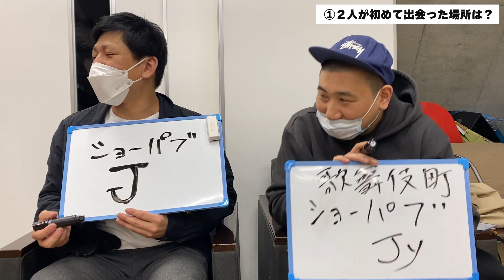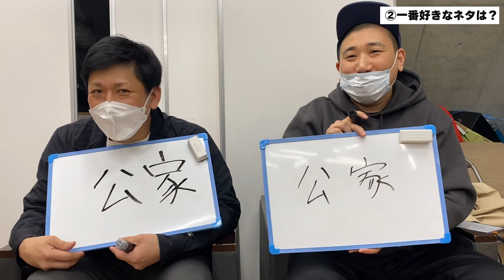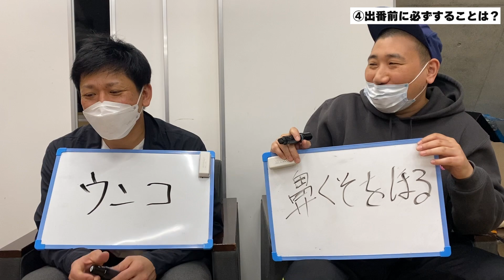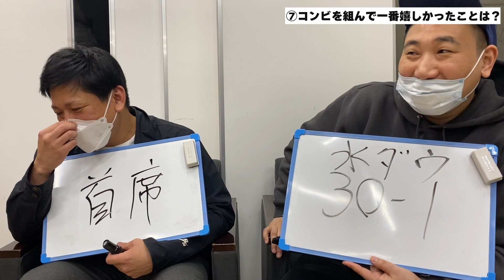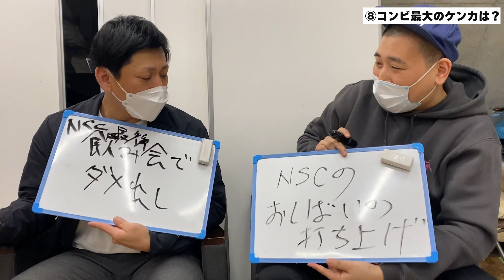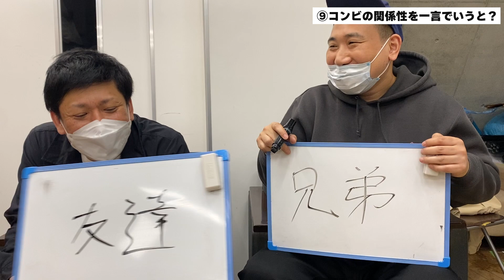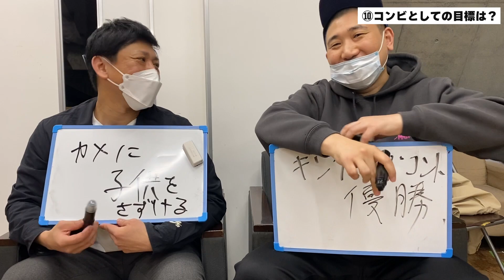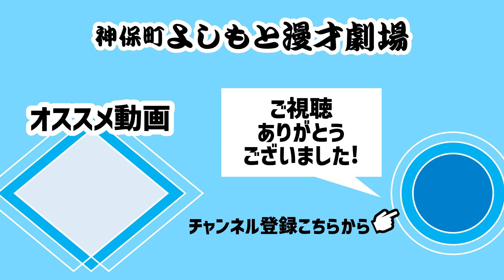コンビ愛を確かめよう！【出演：ぶったま】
今回は神保町よしもと漫才劇場メンバーコンビ愛を確かめる企画です！
チャレンジしてくれたのはぶったま🌟

ぜひぜひ最後までご視聴ください✨

【亀社長(かめしゃちょう)】

【ガッパー稲吉(がっぱーいなよし)】